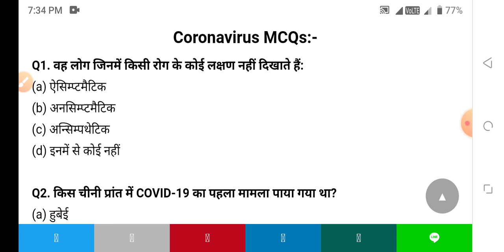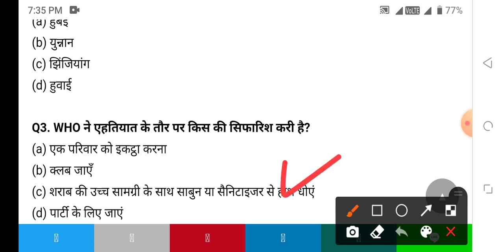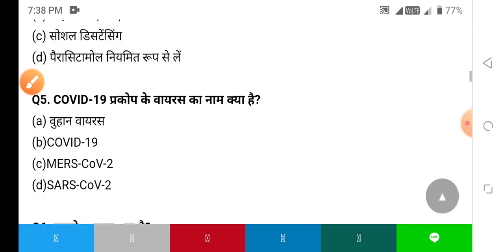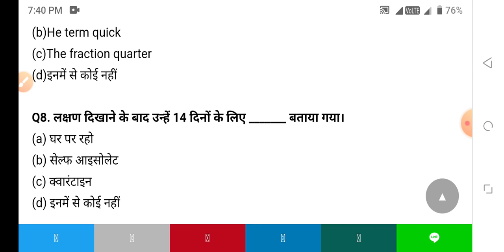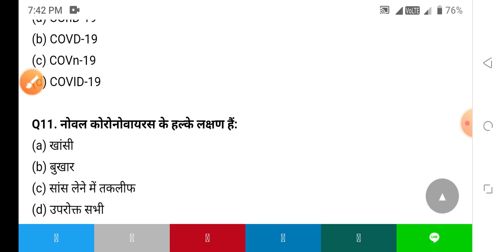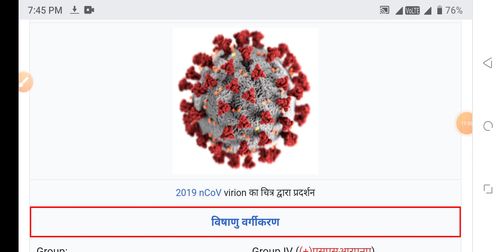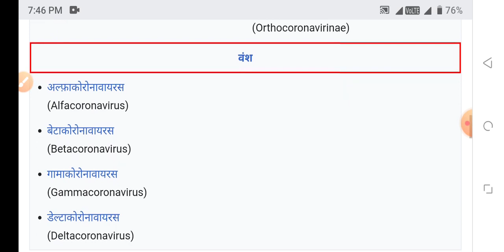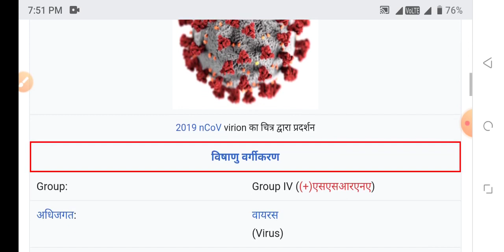BSC NURSING GNM ANM ENTRANCE 4 NOVEMBER 2021-22